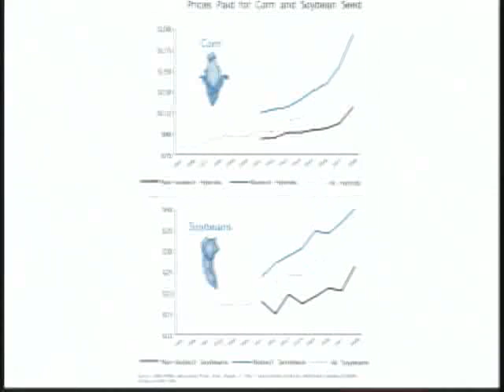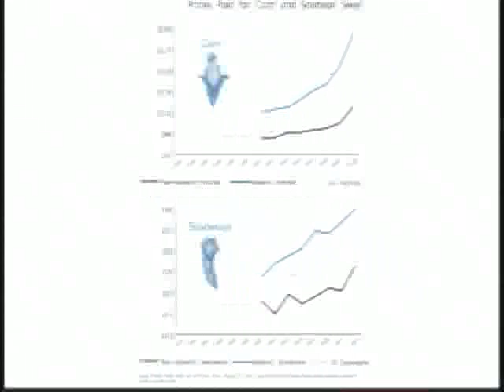TEDxUVM - Deborah Neher - Economies of Food and Unintended Consequences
Deborah Neher is a Professor and Chair in the Department of Plant and Soil Science. Dr. Neher is a soil ecologist that studies nematodes and microarthropods as indicators of soil quality for environmental monitoring of terrestrial and wetland soils. While it would be more than a full time job to understand the unknown communities in our soils, Dr. Neher is an agroecologist who takes a systems approach to her research. For her TEDx talk she will step back and question how Our current food system has been designed for economy of scale but has exceeded a threshold where catastrophic failure and vulnerability exceeds the benefits. Corn monocultures in the Mississippi Basin correspond with unprecedented loss of soil and nitrogen in the Mississippi basin creating a dead zone in the Gulf of Mexico. Separation of crop and animal production increases the risk of environmental pollution. Dr. Neher will examine the future policy needs in order to avoid the unintended consequences of our current food system.